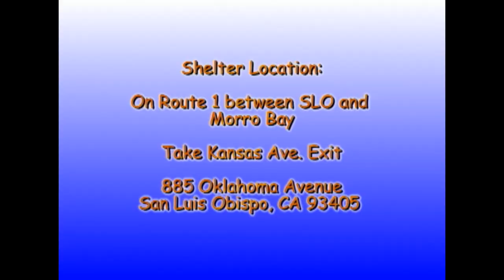Rescue Me! 01-11-2016